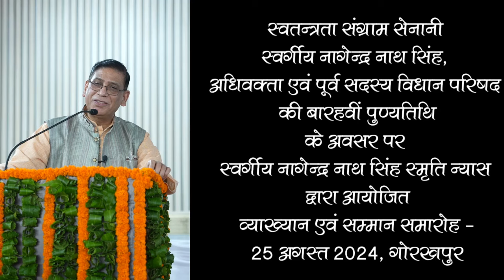Prof. Faizan Mustafa | Late. Nagendra Nath Singh Memorial Trust | 25 August 2024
स्वतन्त्रता संग्राम सेनानी स्वर्गीय नागेन्द्र नाथ सिंह,
अधिवक्ता एवं पूर्व सदस्य विधान परिषद की बारहवीं पुण्यतिथि
के अवसर पर स्वर्गीय नागेन्द्र नाथ सिंह स्मृति न्यास द्वारा आयोजित
व्याख्यान एवं सम्मान समारोह -25 अगस्त 2024, गोरखपुर में मुख्य वक्ता प्रोफ़ (डॉ) फैज़ान मुस्तफ़ा, कुलपति,  चाणक्य विधि विश्वविध्यालय, पटना भारतीय संविधान में विविधता प्रबंधन  विषय पर बोलते हुए